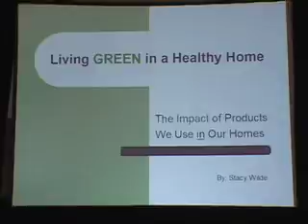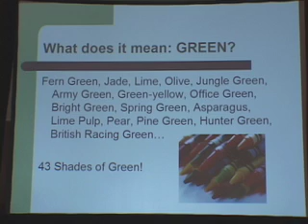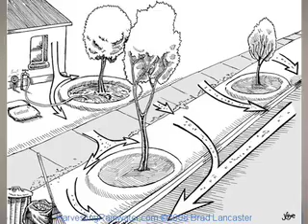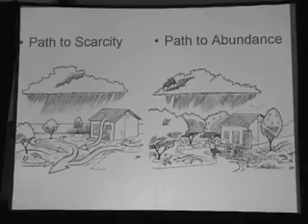Green Living Conference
Welcome to the Green Living Conference, a meeting for local businesses, individuals and innovation!